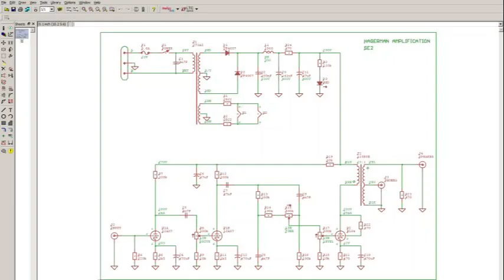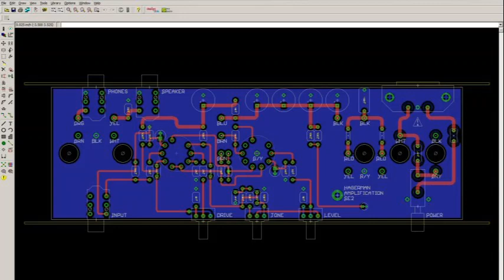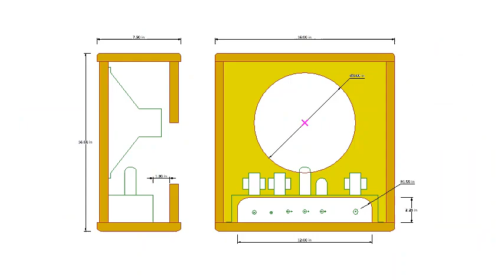SE2 Kickstarter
Kickstarter video from 2019.